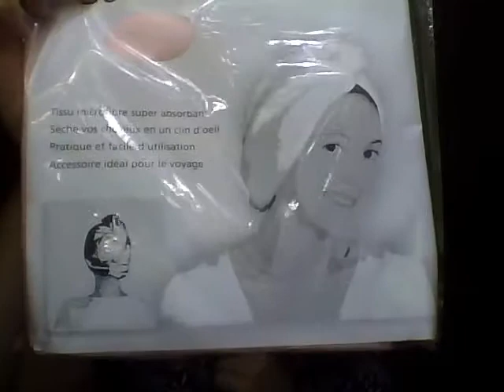Solde été 2016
Helloooo mes petits choux
J'espère que vous allez bien.
Aujourd'hui je vous viens pour ma vidéo solde =)

N'hésitez pas a me rejoindre
Gros bisous